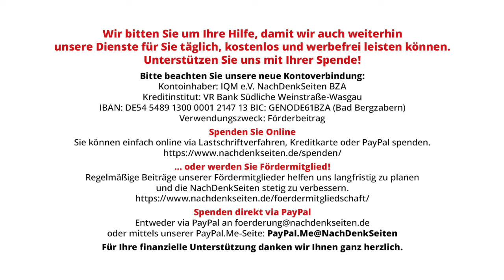Olaf Scholz zu Gaza: Israel ist dem Völkerrecht verpflichtet & handelt dementsprechend | NDS-Podcast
Olaf Scholz zu Gaza: Israel ist dem Völkerrecht verpflichtet und handelt dementsprechend | Florian Warweg | NachDenkSeiten-Podcast | 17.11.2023

Am 14. November gab Bundeskanzler Olaf Scholz eine Pressekonferenz im Bundeskanzleramt, in welcher er in Bezug auf die Lage im Gazastreifen und israel-kritischen Äußerungen des türkischen Präsidenten Erdogan erklärte, Israel sei „ein Land, das sich den Menschenrechten und dem Völkerrecht verpflichtet fühlt und in seinen Aktionen auch dementsprechend handelt“. Die NachDenkSeiten wollten auf der aktuellen BPK wissen, ob die bisher durch israelische Vergeltungsschläge getöteten 102 UN-Mitarbeiter und 47 Journalisten für den Kanzler auch in die Rubrik „dem Völkerrecht verpflichtet fühlt“ fallen und auf welcher Informationsgrundlage die Bundesregierung Vorwürfe der UN zurückweist, Israel würde mit seinem militärischen Vorgehen in Gaza Völkerrecht brechen. Von Florian Warweg.

Artikel veröffentlicht am: 16. November 2023 um 10:00
Titelbild: Screenshot NachDenkSeiten, Bundespressekonferenz 15. November 2023